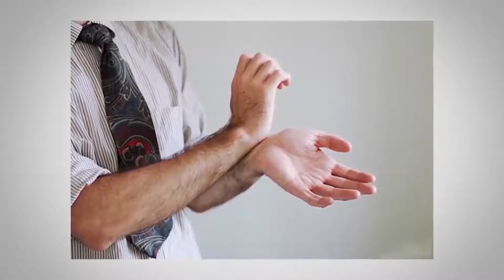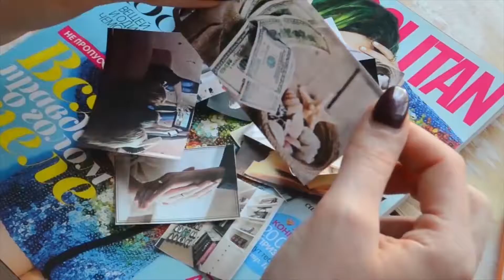Shirchoy ko'rsatuvi - (10.01.2020) | Ширчой кўрсатуви (10.01.2020)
Shirchoy ko'rsatuvi ijtimoiy hayotimizdagi voqeliklarni yoritish bilan birga, har bir sohada aniq faktlarga asoslangan holda maslahatlar berib boradi.

► Shirchoy ko'rsatuvi Milliy telekanalida 2016 yil sentyabr oyidan buyon efirga uzatiladi. Bu ko'rsatuv ko'ngilochar dastur bo'lib, unda sanatkorlar, iqtidorli insonlar va haraktchan yoshlar bilan har xil mavzuda suhbatlar uyishtiriladi, o'yinlar o'ynalib, qiziqarli shartlar bajariladi. Shuningdek bu ko'rsatuv ijtimoiy hayotimizdagi voqeliklarni yoritish bilan birga, har bir sohada aniq faktlarga asoslangan holda maslahatlar berib boradi.

► Boshlovchilar:
🔵 Otabek Tojiboyev        🔵 Muxlisa Xo'jayeva
🔵 Sardorbek Karimov     🔵 Zarina Shirinova
🔵 Dilniyoz G'afforov       🔵 Qunduzxon Abdullaeva
🔵 Feruza Mustafoyeva  🔵 Rayhon Asadova
🔵 Ali Otajonov

 ► Estrada yulduzlari, akter va san'atkorlar ishtirokidagi tonggi tok-shou. Boshlovchilar bilan birgaliklar mehmonlar o'z retsepti bo'yicha nonushta tayyorlaydi va qiziqarli mavzularda muloqot qiladi. Dastur bir nechta ruknlarga bo'lingan, tanaffuslarda mashhur musiqiy videokliplar namoyish etiladi.

► Shirchoy dasturi anonslari va yangiliklaridan birinchilardan xabardor bo'ling! Do'stlaringizga tavsiya qilishni unutmang!

► Каналимизга обуна бўлинг! Kanalimizga obuna bo'lishni unutmang!

Boshqa ijtimoiy tarmoqlarga ham obuna bo'lishni unutmang, u yerda ham juda qiziqarli kadrlarni topasiz!